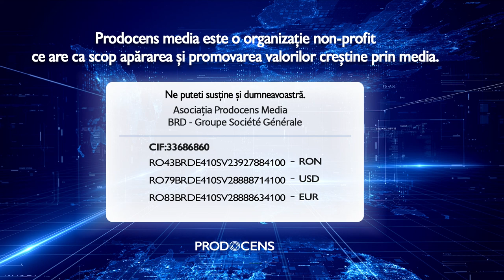Realitatea la zi - Liderul în vreme de criză - provocări şi oportunităţi - pastor Mihai Dumitraşcu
Realitatea la zi - Liderul în vreme de criză - provocări şi oportunităţi - Mihai Dumitraşcu - pastor al Bisericii Penticostale “Emanuel” din Galaţi și președintele Comunității Regionale Penticostale Constanţa.- 1 Mai 2020